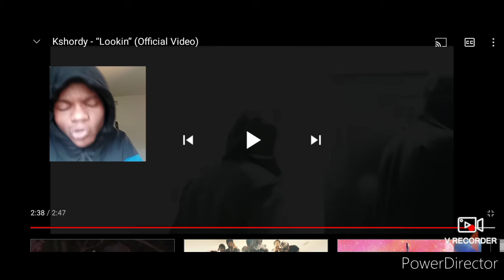Kshordy ‐ Lookin (Offical video) Rayondatrack reaction